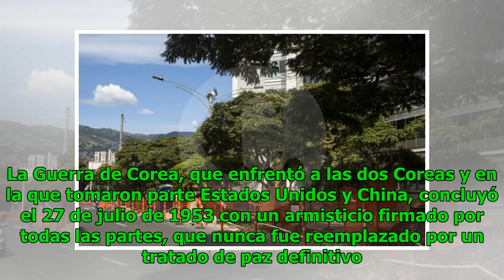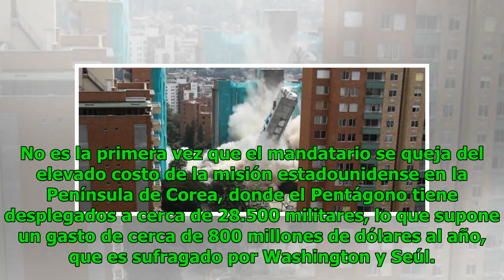Con árboles disminuirá contaminación en zona de talleres de Medellín Noticias 24/7